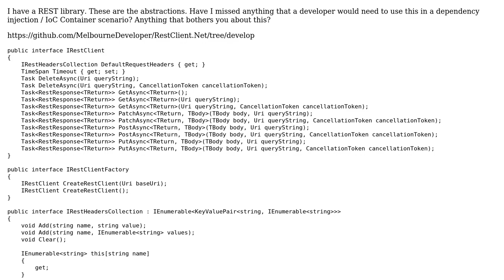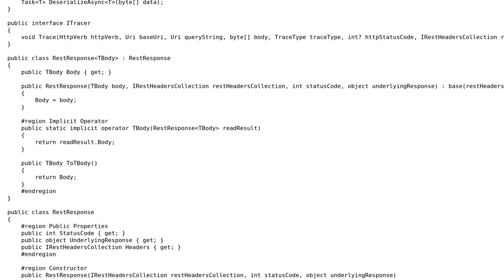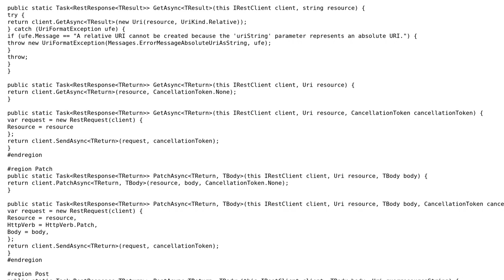C# REST / Http Client Abstraction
With thanks & praise to God, and with thanks to the many people who have made this project possible! | Content (except music & images) licensed under CC BY-SA | Music | Images & others | With thanks to user Nkosi user Christian Findlay and the Stack Exchange Network Trademarks are property of their respective owners. You are responsible for your own actions.